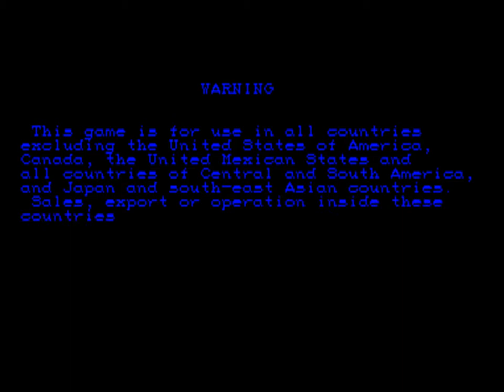Super Street Fighter 2 The Tournament Battle (MAME) Arcade with cheats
Without cheats i can defeat max a three opponents.